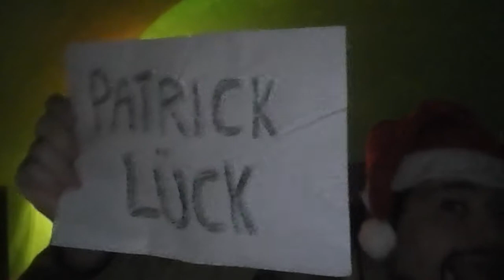Der Versuch, meine Fresse und einen A4 Zettel GEMEINSAM ins Bild zu bekommen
eigentlich sollte es dieses video garnicht geben.ich wollte ein foto machen.da ich fotos am liebsten aus videos ziehe, gibt es dieses video doch.ich mache nicht wirklich oft fotos, und schon garnicht mit zettel.es war garnicht so einfach, meine resse und den zettel gleichzeitig im bild zu platzieren.nächstes mal nehme ich nen kleineren zettel :D